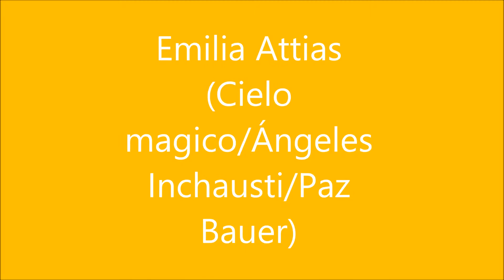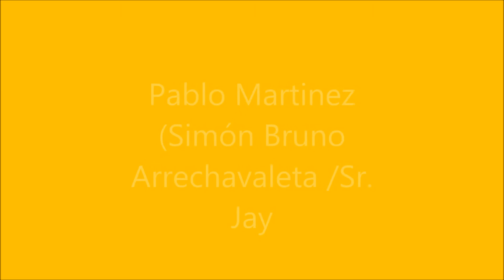Antes y despues de algunos de los personajes de Casi angeles 1